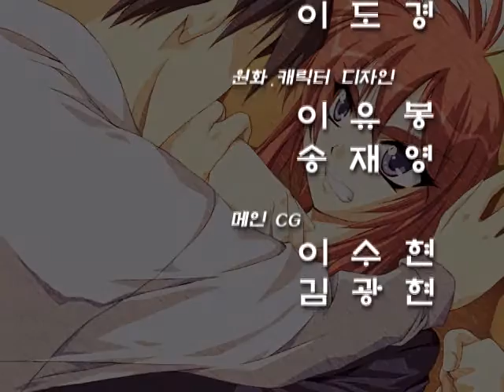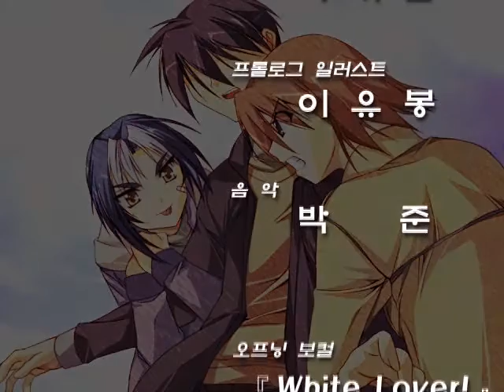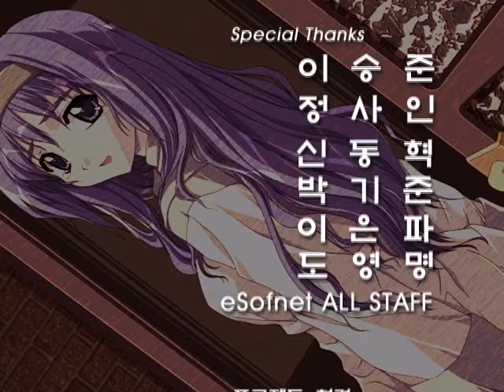Scarred Gem (스카드잼 ~정령석의 구애, スカードジャム) Ending